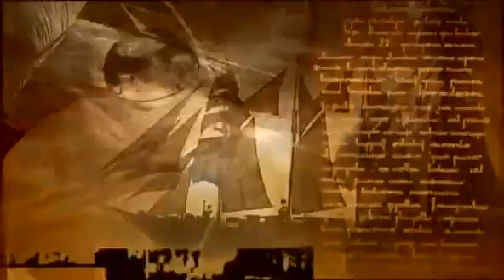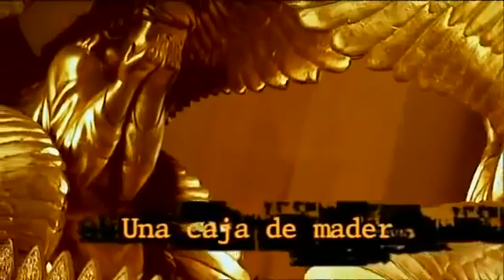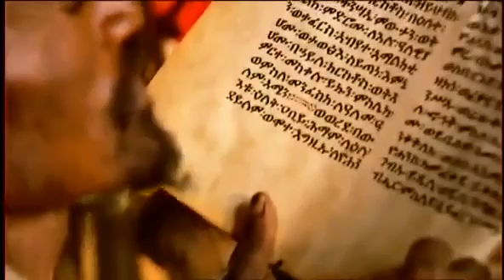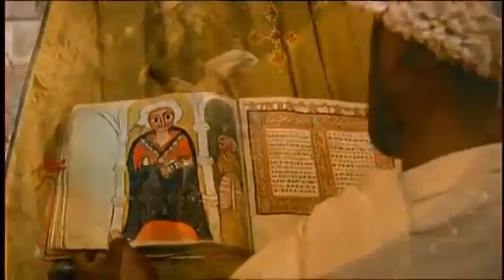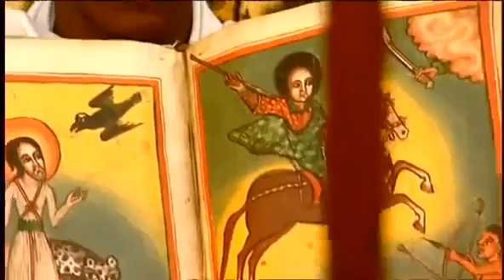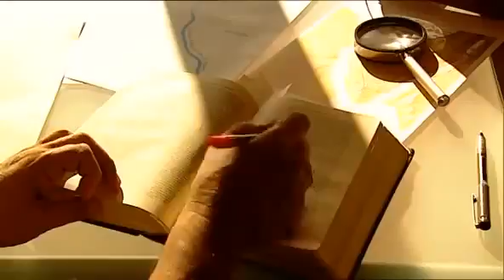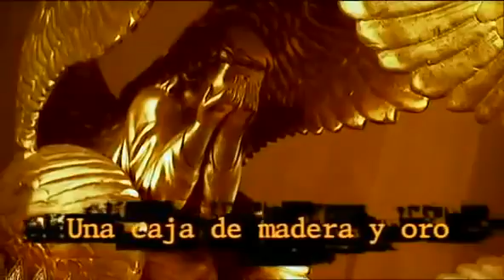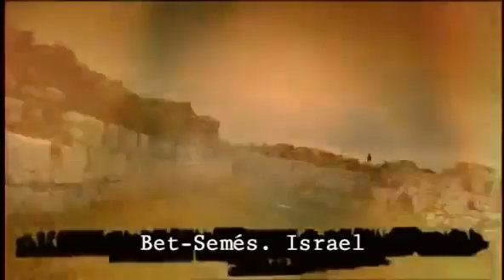Planeta Encantado - 07 - Una caja de madera y oro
Planeta Encantado de J.J.Benitez. Capitulo 7 - Una caja de madera y oro El arca de la alianza.

Yo creé este vídeo con el Editor de vídeo de YouTube (( Autor: J.J. Benítez. Web: ( Planeta encantado - Una caja.

JJ.Benitez nos cuenta sus peripecias por todo el mundo en busca del Arca de la alianza, su historia y apariciones segun la biblia, sus preguntas y reflexiones de donde se encuentra la caja.

Planeta Encantado - 07 - Una caja de madera y oro - 04 de 06 7. Una caja de madera y oro. Nos encontramos en el Monte Sinaí. Yavé le encarga a Moisés la construcción de un arca de madera.